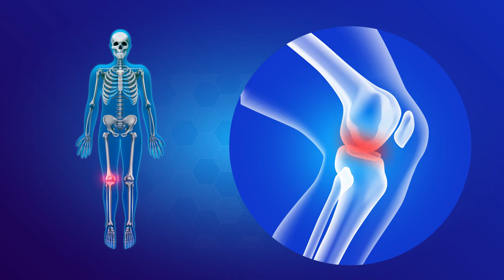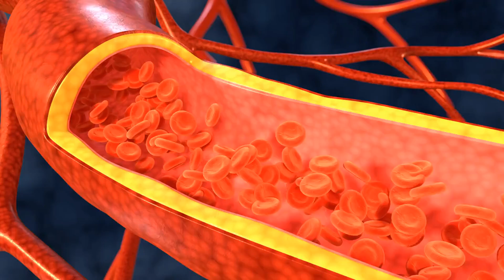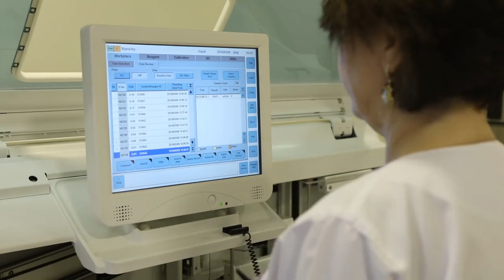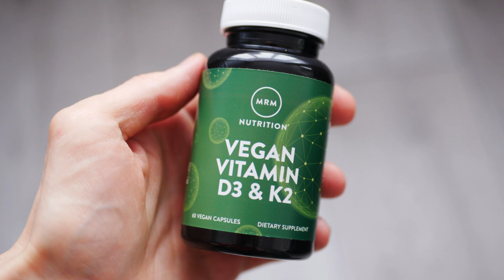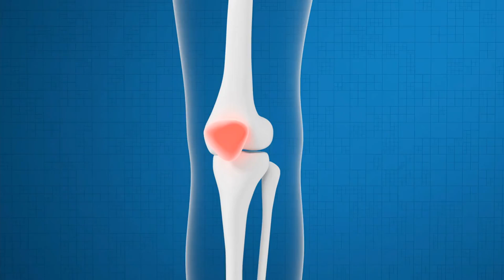The Hidden Cause of Osteoporosis (It's Not Calcium Deficiency!)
Are you worried about osteoporosis? You've probably been told to load up on calcium supplements, but new research reveals a shocking truth: calcium supplements might actually be doing more harm than good.

This video exposes the myths surrounding osteoporosis and calcium, revealing the hidden dangers of calcium supplements and the surprising factors that contribute to bone loss. You'll learn:

Why the "calcium for strong bones" mantra is outdated and potentially dangerous
The shocking health risks associated with calcium supplements, including heart attacks, strokes, and kidney stones
The crucial role of vitamin D, vitamin K2, and other essential nutrients in bone health
The surprising ways stress and digestive health impact your bones
Natural and effective strategies to build and maintain strong, healthy bones for life